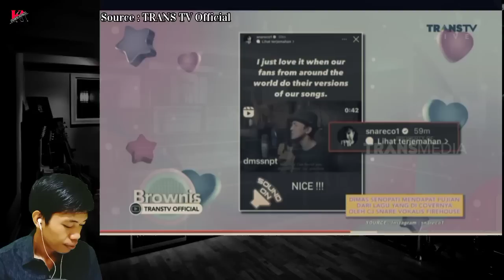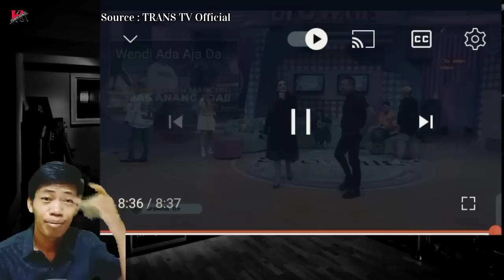AKHIRNYA YANG DI TUNGGU TUNGGU !! DIMAS SENOPATI MASUK TV DAN DAPAT KONTRAK DARI ANANG HERMANSYAH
ASSALAMUALAIKUM WR.WB

HALLO LURR...

SEMOGA VIDEO INI BISA MENGHIBUR HATI PARA ALIPERS DIMANAPUN KALIAN BERADA

dimas senopati
dimas senopati ft alip ba ta
alip ba ta ft dimas senopati
alip ft dimas
reaction alif ba ta
alip ba ta reaction
alif ba ta reaction
alip
alif